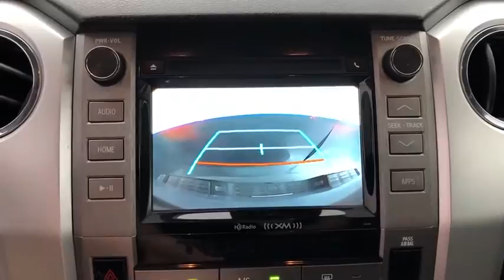2018 Toyota Tundra Tulsa, Broken Arrow, Owasso, Bixby, Joplin, OK Q0846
Silver Sky Metallic Used 2018 Toyota Tundra available in Tulsa, Oklahoma at Jim Norton Toyota. Servicing the the Broken Arrow, Owasso, Bixby, Joplin, OK area.

2018 Toyota Tundra SR5/TSS Silver Sky Metallic 5.7L 8-Cylinder SMPI Flex Fuel DOHC 6-Speed Automatic Electronic with Overdrive 4WD CARFAX One-Owner. Clean CARFAX. KEYLESS ENTRY 20 BLACK TSS WHEELS ALL TERRAIN TIRES BLACK TUBE RUNNING BOARDS ABS brakes Electronic Stability Control Heated door mirrors Illuminated entry Low tire pressure warning Remote keyless entry Traction control.brbrbrProudly serving the Tulsa Broken Arrow Bixby Owasso Oklahoma City and beyond! All used cars have been through a multi-point inspection by an ASE Certified Mechanic oil and filter changed. All items identified by inspection repaired as deemed necessary. Each vehicle is fully detailed and ready for immediate delivery. it comes to Auto Financing every consumer is looking for two things: * Affordable car loan rates * Flexible auto loan terms With Toyota Financial Services you get both and more! We offer competitive Auto Finance rates on new and used Toyota vehicles as well as Toyota Certified Pre-Owned Vehicles. In addition take a look at other used car brands that we have on our lot at reduced pricing.brbrIf youre looking for your next new or used car truck or SUV we have something for every taste and every need. Looking for navigation sunroof leather with heated and cooled seats maybe blind spot monitor or backup camera we have cars that have the features and options for you! If you are asking yourself what is my trade worth we can help you answer that! We have a full parts department that supplies our certified technicians we will help with all of your service needs! Call us or visit us anytime Where T-town gets Toyota. Dealer Installed options if any include
AM/FM radio: SiriusXM|CD player|Air Conditioning|Rear window defroster|Power steering|Power windows|Remote keyless entry|Speed-sensing steering|Traction control|4-Wheel Disc Brakes|ABS brakes|Dual front impact airbags|Dual front side impact airbags|Front anti-roll bar|Front wheel independent suspension|Knee airbag|Low tire pressure warning|Occupant sensing airbag|Overhead airbag|Brake assist|Electronic Stability Control|Exterior Parking Camera Rear|Auto High-beam Headlights|Delay-off headlights|Front fog lights|Fully automatic headlights|Panic alarm|Distance pacing cruise control: All-Speed Dynamic Radar Cruise Control|Speed control|Heated door mirrors|Power door mirrors|Rear step bumper|Driver door bin|Driver vanity mirror|Front reading lights|Illuminated entry|Outside temperature display|Overhead console|Passenger vanity mirror|Rear reading lights|Rear seat center armrest|Tachometer|Tilt steering wheel|Trip computer|Voltmeter|Split folding rear seat|Passenger door bin|Variably intermittent wipers|4.30 Axle Ratio|Non-Smoker|Alloy Wheels|Bluetooth|Dynamic Radar Cruise Control (DRCC)|Lane Departure Alert with Steering Assist (LDA w/SA)|Backup Camera|Text Us Now!|KEYLESS ENTRY|20 BLACK TSS WHEELS|ALL TERRAIN TIRES|BLACK TUBE RUNNING BOARDS